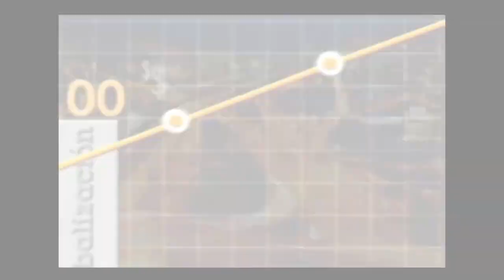Qué tener en cuenta para Pensiones en Hispanoamérica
Con la alianza pacífico se ha incrementado el movimiento de profesionales de un pais a otro y quizás la claridad sobre el futuro pensional no esta claro. Es importante analizar cual sistema es mas favorable para el trabajador y su familia.

Saber en qué salario, cual es el sistema pensional con el que llego a ese pais, etc. será lo que nos explique para tener en cuenta.